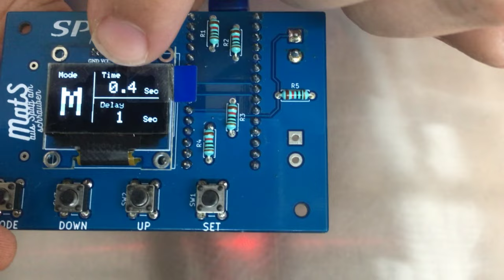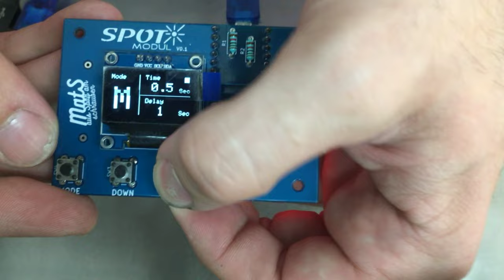Spot Funktion nachrüsten am Schweißgerät - Aufbau und Funktionen der neuen Platine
Heute teile ich mit Dir den ersten Zusammenbau der neuen überarbeiteten Platine für die Spot Funktion zum Nachrüsten.
Mich freut es das dieses Projekt weiterhin umgesetzt wird und die Schritte in die richtige Richtung gehen.

Im Zeitraffer zeige ich Dir wie die Platine zusammengebaut wird und dann zeige ich dir die Menüführung und die Funktionen des Spot Moduls.

Die nächste überarbeitete Version ist fast fertig.

Wenn dich meine Projekte interessieren dann würde ich mich über ein Abo von Dir freuen.

0:00 Begrüßung
0:20 Bauteile verlöten
2:25 Die fertige Platine
2:52 Platine anschalten
3:00 Menüführung und Funktionen
6:14 Danke